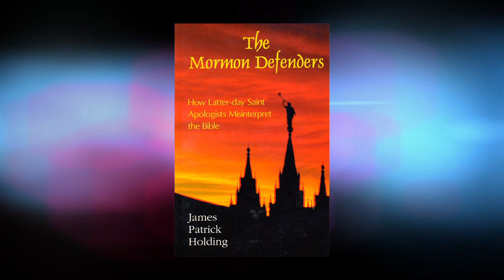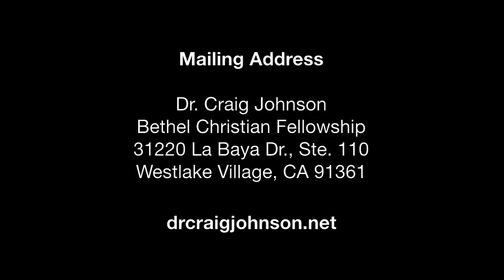The Mormon Defenders(3/3)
"The Mormon Defenders." Guest J.P. Holding, President of Tekton Apologetics Author responds to leading Latter-day Saint apologists. Demonstrates Biblical Mormonism is rooted in misinterpretations of Scripture. Part 3 of 3